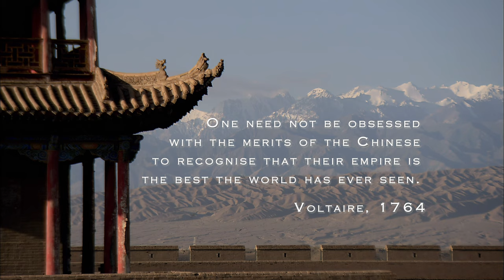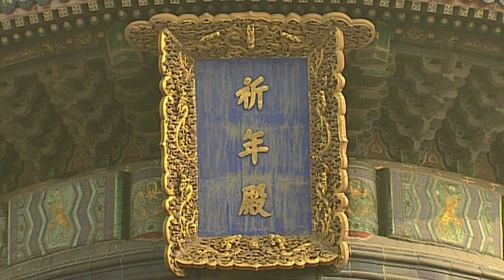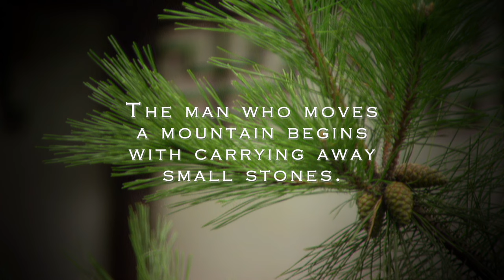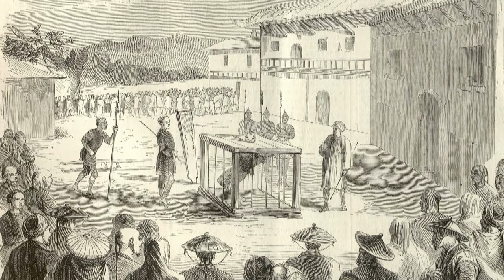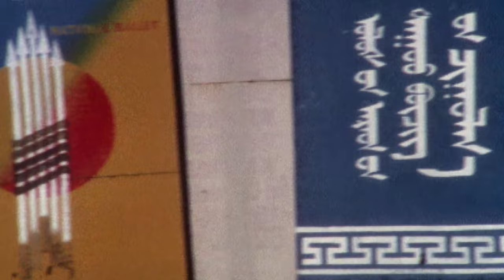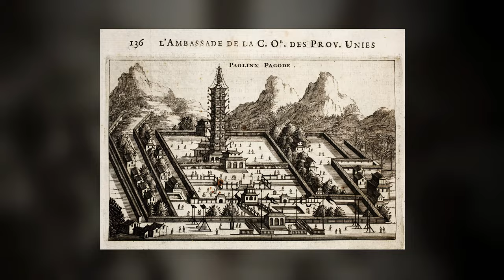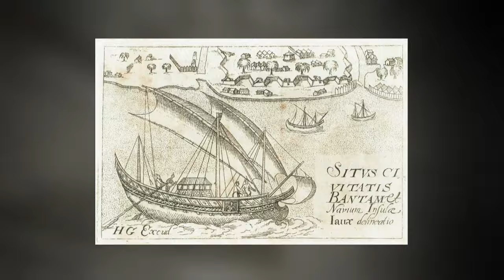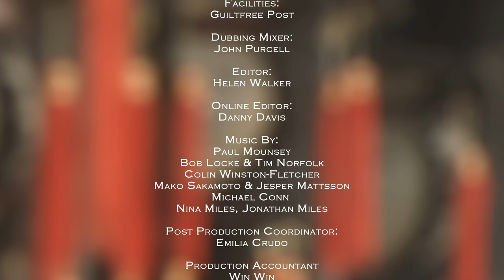Imperial China | Empire Builders | 4K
How did the great imperial dynasties of China, including the Zhou, Han, Tang, Song, and Ming, impact on China today? We explore the origins of the Silk Road and what these dynasties left behind, and visit great sites including the Terracotta Warriors, the Great Wall of China, the Buddha of Leshan, the Grand Canal, and the Ming Tombs.